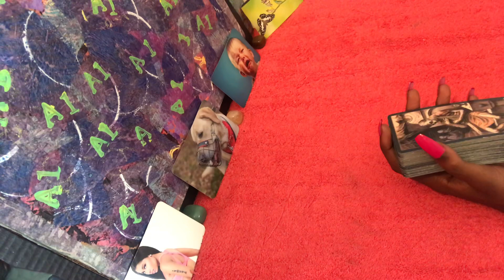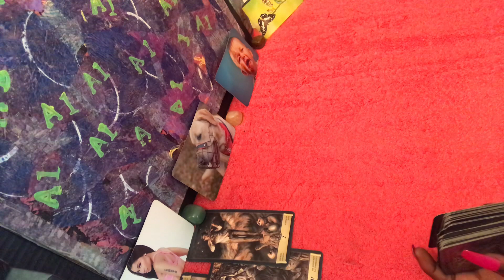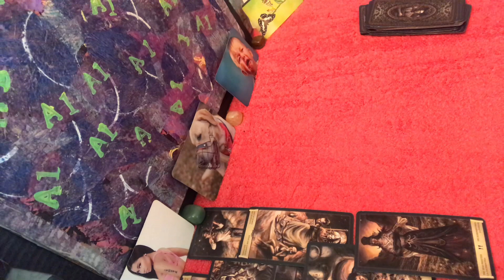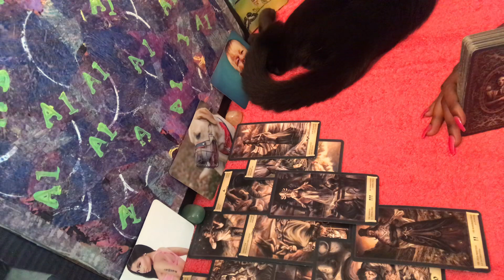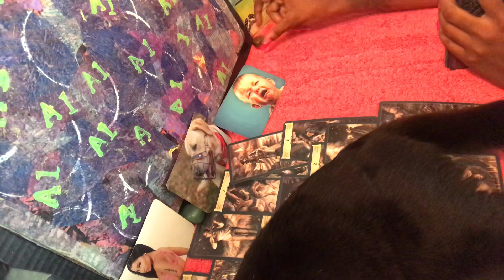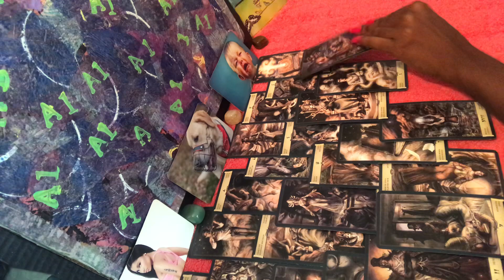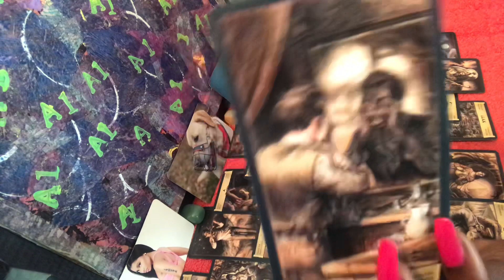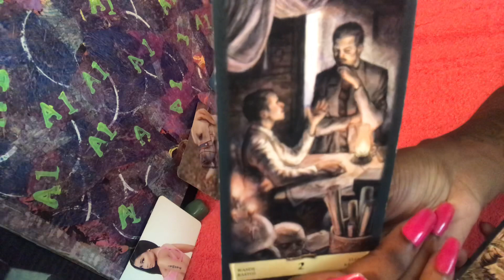They sent demons 🤔 because of jealousy, This person is weak & the Survivor remains powerful 💯